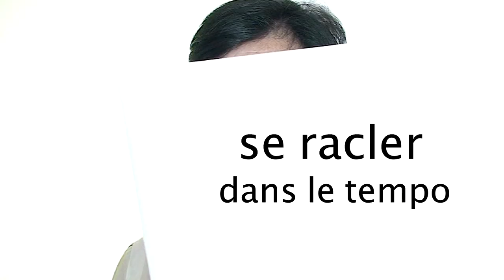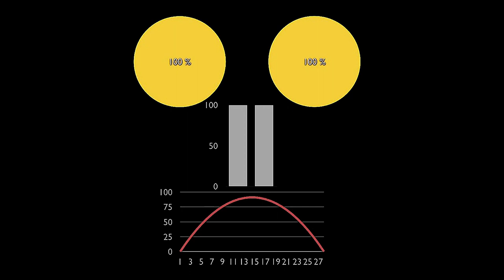POWERPOINT lol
Des conseils audacieux pour que ta réunion soit couronnée de succès !